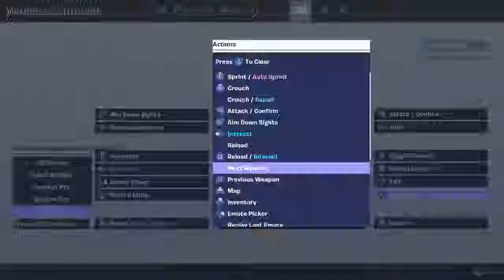YT*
IG is kahne_matson